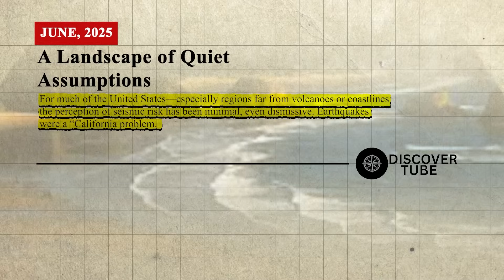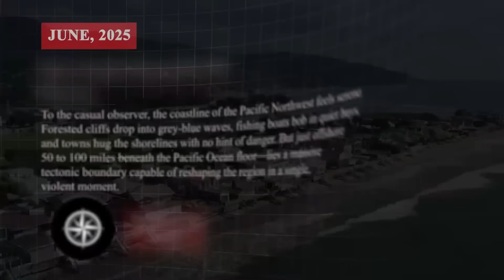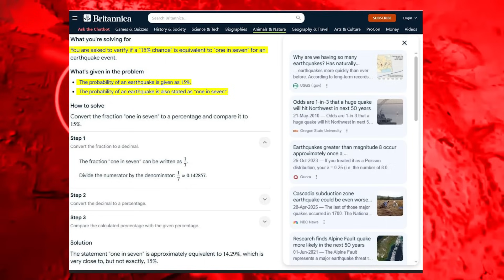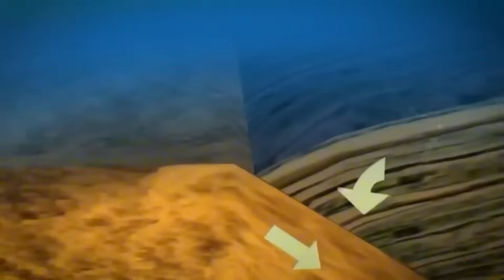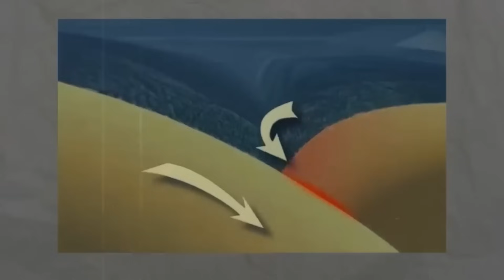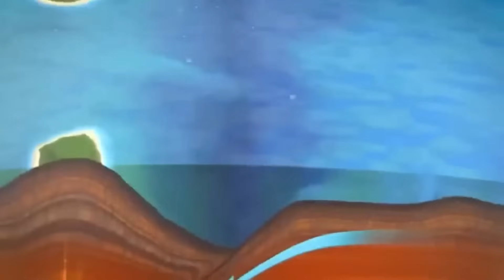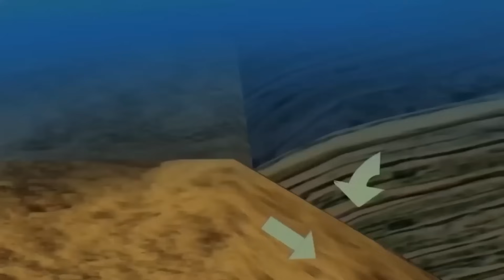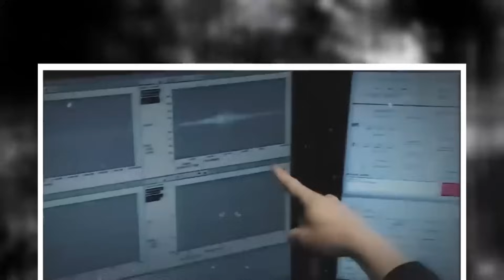Scientists Issue RED ALERT After Tsunami Risk Zones Identified in Oregon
Oregon’s rugged coastline draws millions with its beauty—but beneath those crashing waves and windswept cliffs lurks one of the most terrifying geological threats in North America. What looks like paradise is actually a ticking time bomb. And it’s already rumbling.

In this video, we expose the silent crisis creeping along Oregon’s shore—where land is sinking, faults are locking, and an ancient subduction zone could unleash devastation with no warning. Scientists now warn of a 15% chance of a magnitude 8.0+ quake striking in the next 50 years—enough to send a towering tsunami racing inland and shake the coast for five long, terrifying minutes.

But the danger doesn’t end with Cascadia. From rising sea levels to a sleeping undersea volcano few have heard of, signs of deeper change are already surfacing. Is the Pacific Northwest prepared for what’s coming?

Join us as we uncover the hidden fractures, the race to strengthen early warning systems, and the chilling question haunting Oregon’s coastal towns: What happens when the ocean takes everything back?